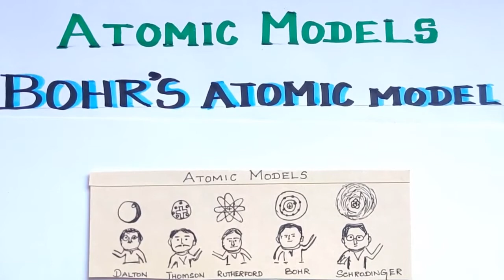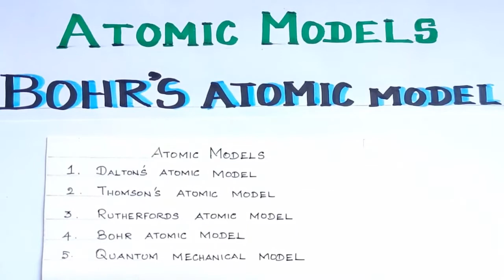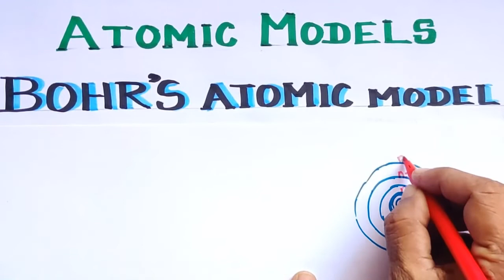QMM-4/2.1.1/Bohrs Atomic Model & It's Drawbacks/TN 11th Std/Explanation in Tamil